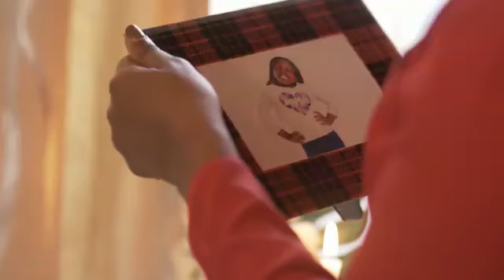REBIRTH PROMO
Here is a trailer to a short film called Rebirth. You can watch the full film on Showmax.